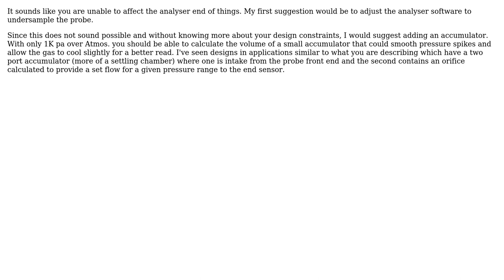Engineering: Can I improve this exhaust gas probe to be immune to pressure changes? (2 Solutions!!)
Engineering: Can I improve this exhaust gas probe to be immune to pressure changes?

With thanks & praise to God, and with thanks to the many people who have made this project possible! | Content (except music & images) licensed under CC BY-SA | Music | Images & others | With thanks to user Solar Mike user rdautel user Bart user 410 gone and the Stack Exchange Network Trademarks are property of their respective owners. You are responsible for your own actions.